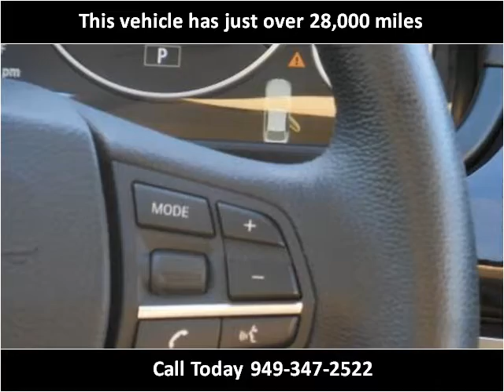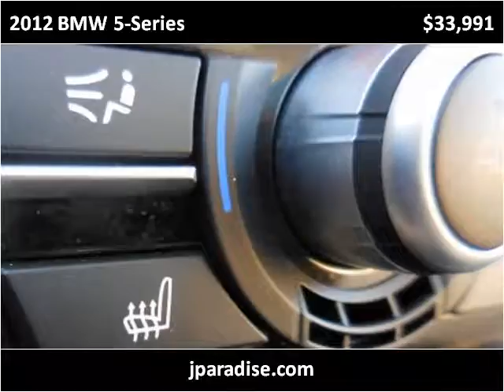2012 BMW 5-Series Used Cars San Juan Capistrano CA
This 2012 BMW 5-Series is available from Paradise Automotive Group.